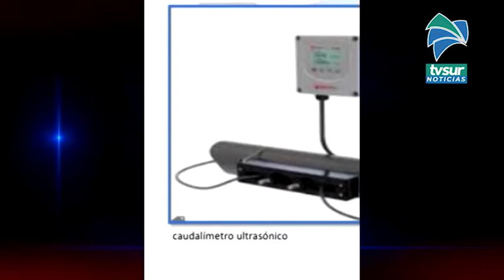AyA adquiere válvulas para optimizar el acueducto de Coto Brus